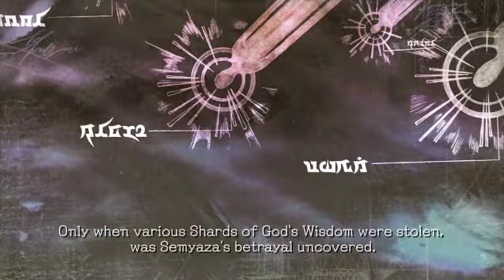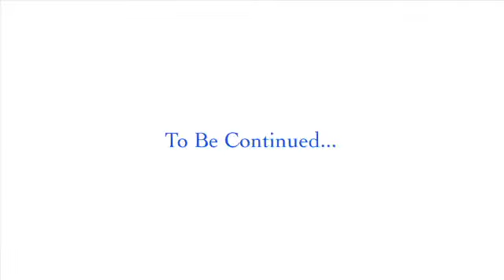El Shaddai: Ascension of the Metatron E3 2010 trailer, Xbox 360, PS3 (Ignition Entertainment)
El Shaddai: Ascension of the Metatron debuut trailer voor de E3 beurs. De game ziet er stijlvol uit en komt in 2011 uit in Europa.